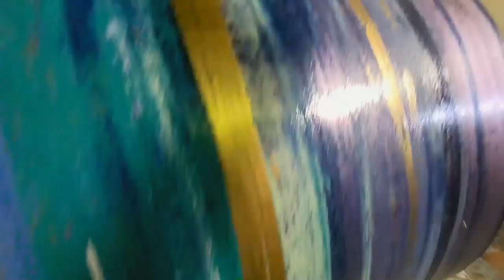AMAZING LIVE painting with the WORLD'S ONLY rotating barrel!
This week we finish with the barrel painting sessions by returning back to the one we started last Wednesday. This has begun as a stunning new painting so expect some amazing results when we finish it off on the word's ONLY rotating barrel machine!!!

I mean, a giant rotating barrel with canvas attached to it? Seriously? YES! We do the things no-one else will do!! Last chance to watch LIVE...

We love doing these videos for you but if you feel like helping we always need tools and equipment to keep things going. Every little helps; thank you so much!